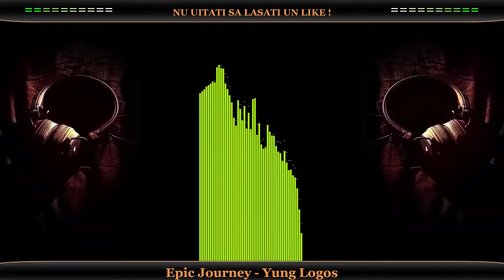Epic Journey-Yung Logos MUZICA DE FILM